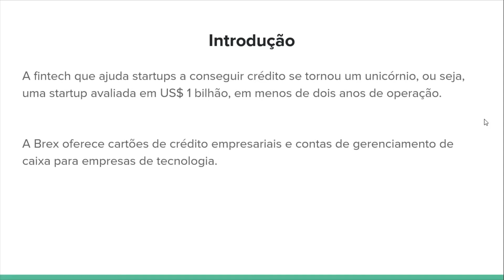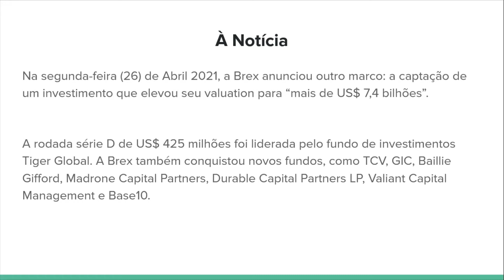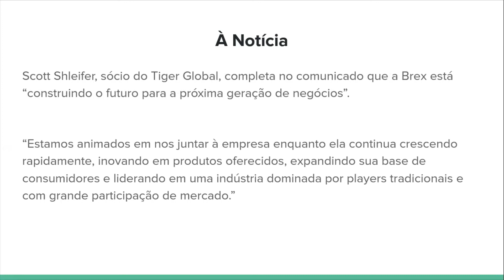Brex, fintech criada por brasileiros no Vale do Silício, já vale US$ 7,4 bilhões | Growth.Lat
Brex, fintech criada por brasileiros no Vale do Silício, já vale US$ 7,4 bilhões com novo aporte.

Na segunda-feira (26) de Abril 2021, a Brex anunciou outro marco: a captação de um investimento que elevou seu valuation para “mais de US$ 7,4 bilhões”.

A rodada série D de US$ 425 milhões foi liderada pelo fundo de investimentos Tiger Global. A Brex também conquistou novos fundos, como TCV, GIC, Baillie Gifford, Madrone Capital Partners, Durable Capital Partners LP, Valiant Capital Management e Base10.